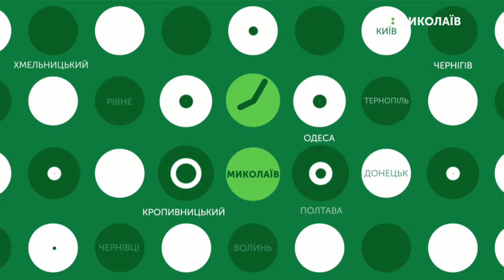19.11.2019. Новини. 08:30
Новини
Інформаційна картина дня (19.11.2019) поглядом кореспондентів телеканалу UA: Миколаїв (випуск новин — 08:30):
- жінка, яку вкусив собака, у судовому порядку вимагає компенсації від Миколаївської міськради;
- МБК "Миколаїв" переміг команду з Кривого Рогу.